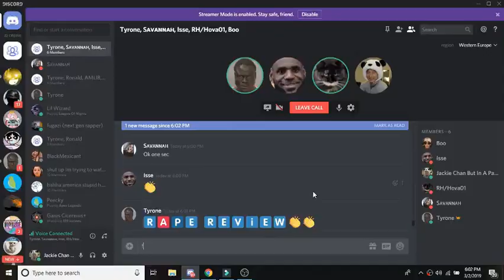SAVANNA'S INCEST STORY AND FUGAZI FREESTYLE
WHEN MINECRAFT IS IN THE BACKGROUND YEET YA